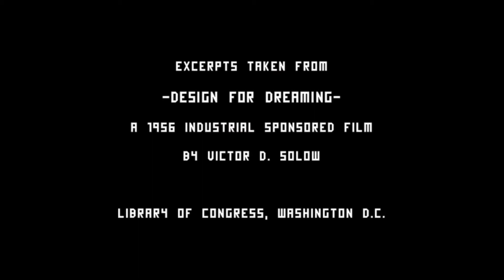Too Many Good People (Official)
Official Musicvideo, footage taken from’Design for Dreaming’ - a 1956 industrial sponsored film by Victor D. Solow. Watch the original film at the Library Of Congress, Washington D.C.

MOBILE ETHNIC MINORITY–THE HOUSE OF TOMORROW
Album out June 4th 2021 - Vinyl/Wav/Mp3/Online. 8 Tracks © & (p) kidknapp/Mario Knapp 2021 Distribution: Galileo Music Communication (physical), Soulfire Artists (digital)